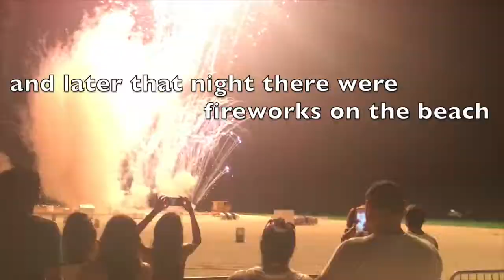Day 11 - Miami - Gustavo Atilano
Leaving DC for Miami Beach and 4th July...and hanging out with Gustavo Atilano who played some bass...